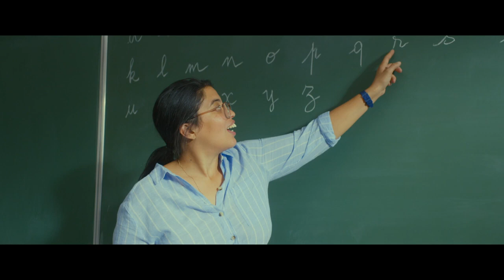La très très grande classe (2022) |BANDE ANNONCE VF| Melha Bedia, Audrey Fleurot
Titre original : La très très grande classe
Origine : Belgique, France
Genre : Comédie
De Frédéric Quiring
Avec Melha Bedia, Audrey Fleurot, François Berléand, Arié Elmaleh, Julien Jakout, Vincent Lecuyer

Synopsis
Sofia est une jeune prof de français, martyrisée par ses élèves. Croyant enfin tenir la mutation de ses rêves, elle se lance dans des adieux explosifs et savoure sa revanche. Problème: sa mutation est gelée, elle est désormais en concurrence avec une professeure au CV irréprochable et ses élèves, plus remontés que jamais sont bien décidés à lui faire payer ses paroles. Mensonges à l’académie, coups bas à sa concurrente, campagne de séduction…Sofia est prête à tout pour obtenir son bon de sortie !